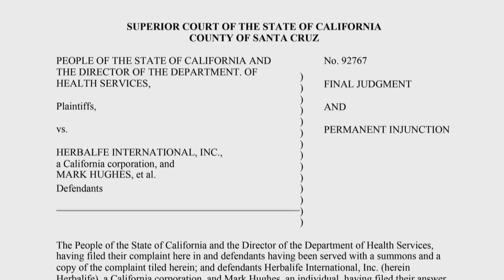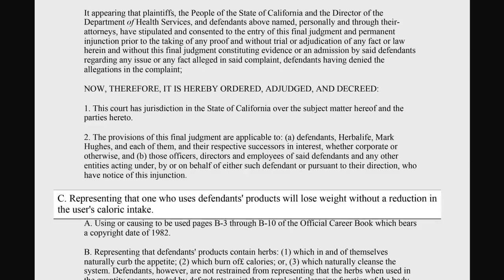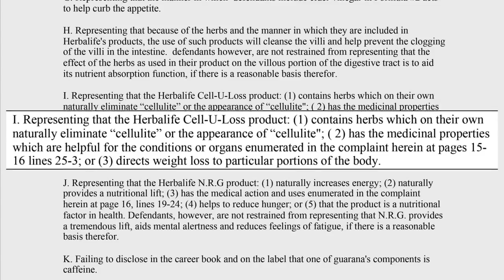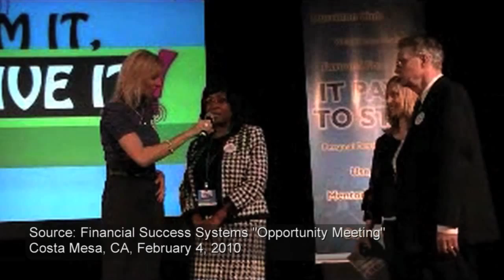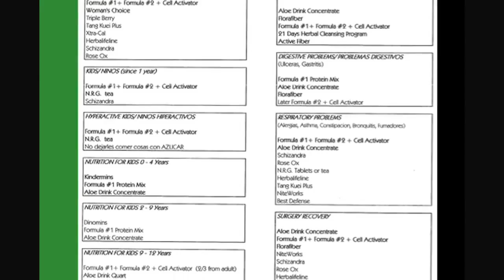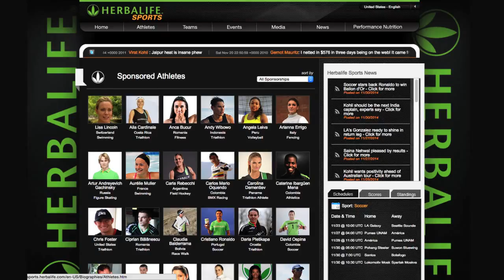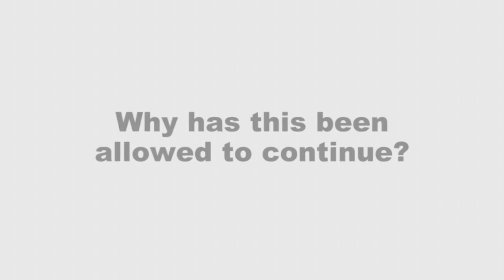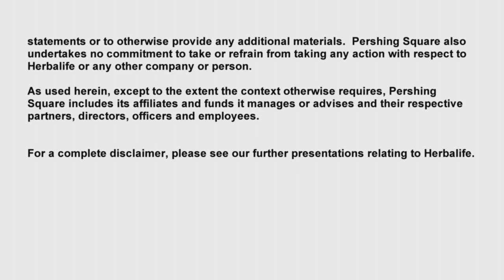Herbalife Scam Makes Bogus Health Claims: From Pershing Square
The Herbalife scam is an illegal pyramid scheme like Amway, USANA, NuSkin, Vemma, Xango and most other MLMs. US federal regulators have failed to protect consumers from product-based pyramid scheme fraud for over three decades. Do not believe the bogus health claims made by the Herbalife scam.